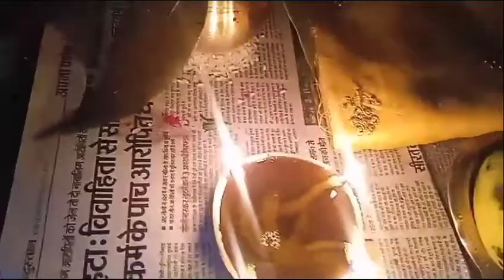@# daily block Mein Aaj dekhiae Ham Puja karne ja rahe hain #@